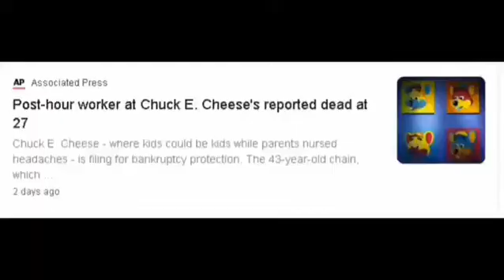Five nights at chucky cheese is finally real